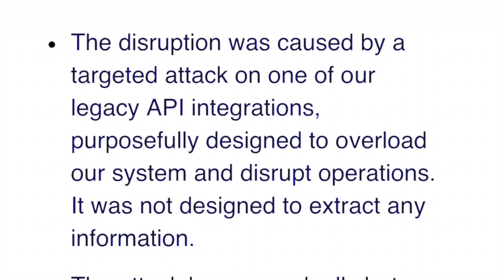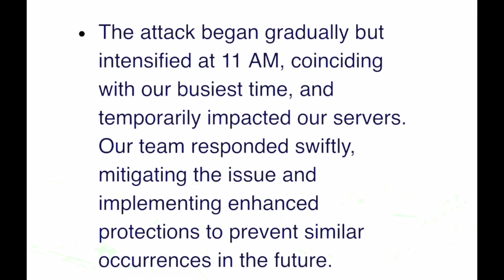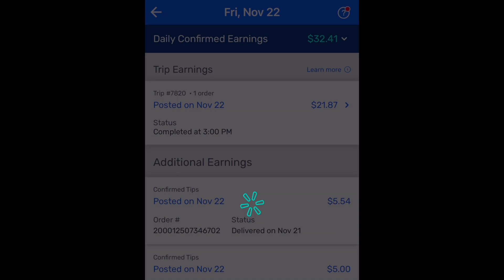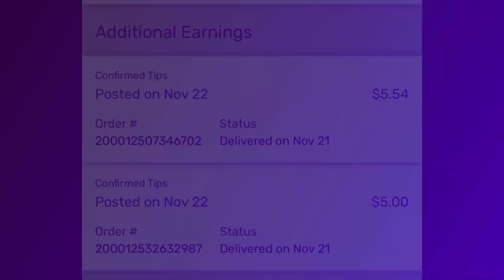I was late - Accidents Happen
Out of my control.